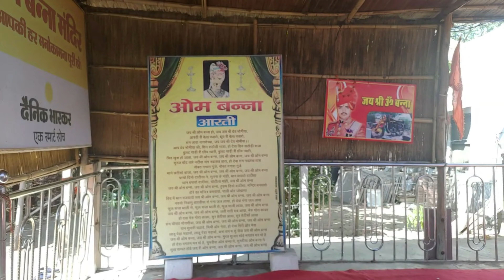EP 6 - Jaisalmer To Udaipur | Jaisalmer Camel Safari | Bullet Baba Mandir | Karma Seven Lakes | Sam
Jaisalmer To Udaipur | jaisalmer Camel Safari | Bullet Baba Mandir | Jodhpur | Sam Sand Dunes

This is the sixth episode of 9 Day Rajasthan Road Trip of 3100 KMs, In this episode we did Camel Safarii in Sam sand Dunes.
and then we went to Udaipur from jaisalmer via Jodhpur. In between we visited Bullet Baba Mandir (Om Banna Mandir)

Jaisalmer Tour Guide
जैसलमेर में घूमने की जगह

jaisalmer to udaipur
jaisalmer to udaipur by road
jaisalmer to udaipur road trip
jaisalmer udaipur trip
bullet baba temple
om banna temple
Lucknow to Jaipur
Lucknow to Jodhpur
Lucknow to Jaisalmer
Lucknow to Udaipur
Lucknow to Jaipur By Road
Lucknow to Agra
Jodhpur to Jaisalmer
lucknow to jaipur vlog
lucknow to jaipur trip